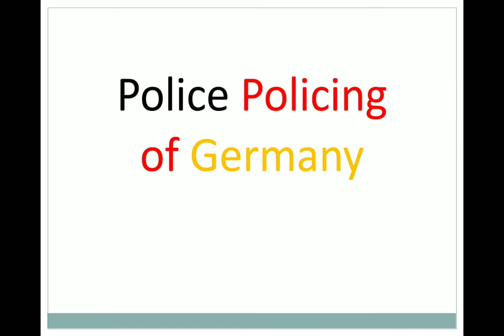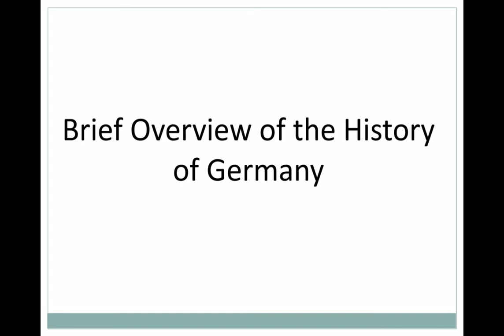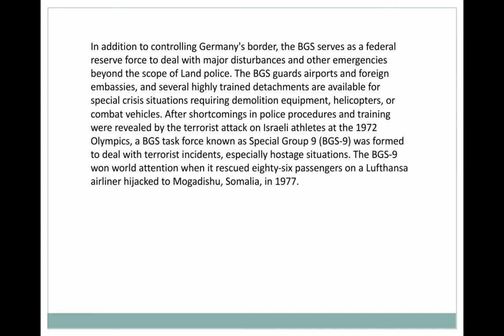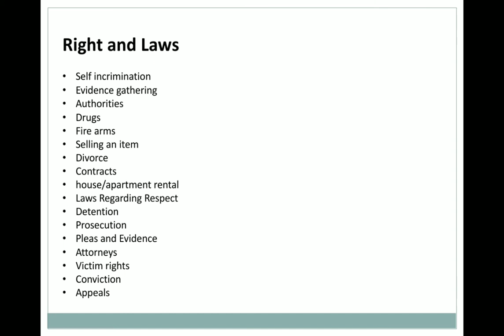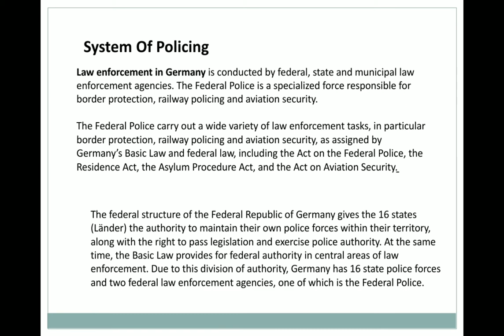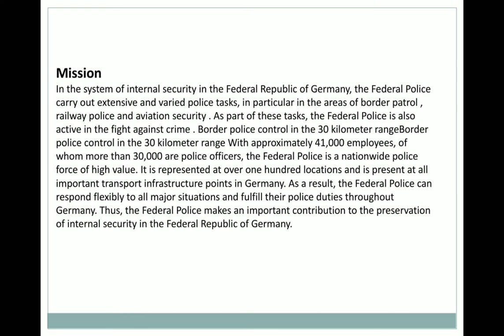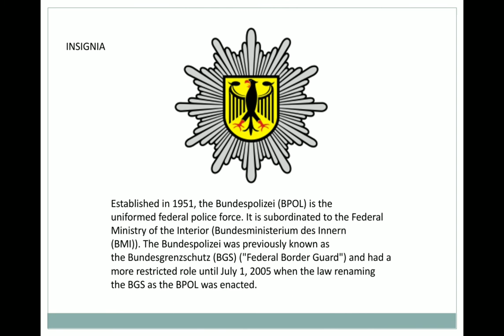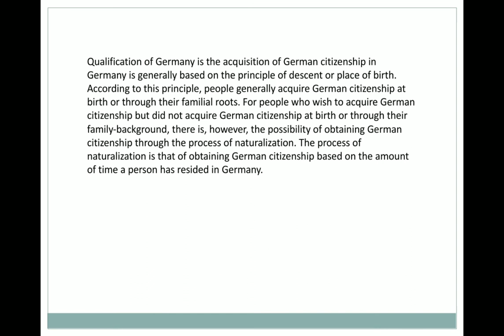POLICING IN GERMANY